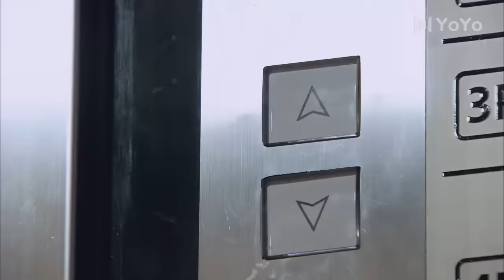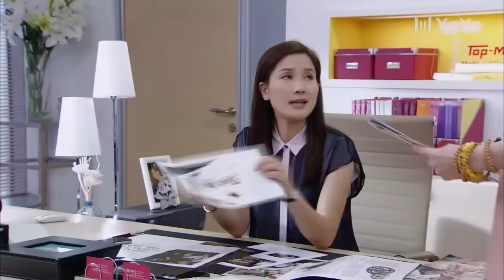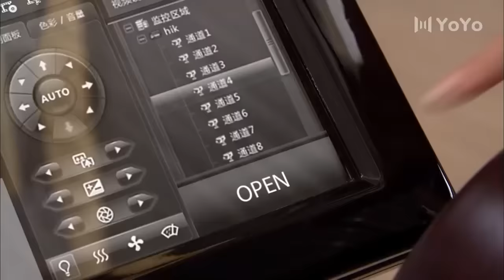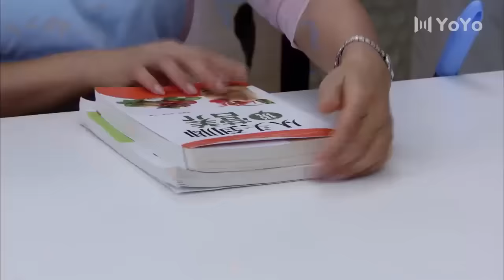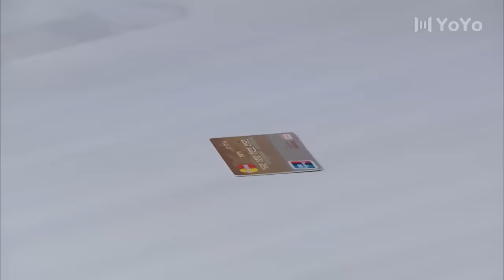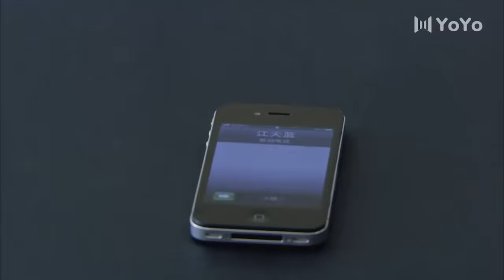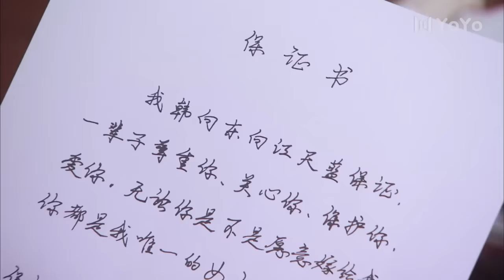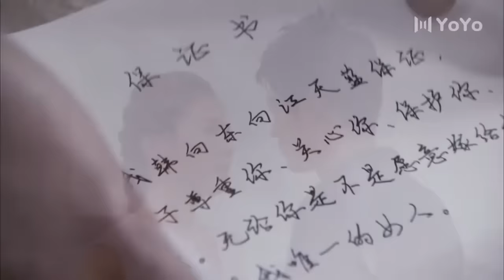愛情電影！癱瘓富豪聘請保姆，一看到保姆的學歷，直接從輪椅上站起來 💖 Movie